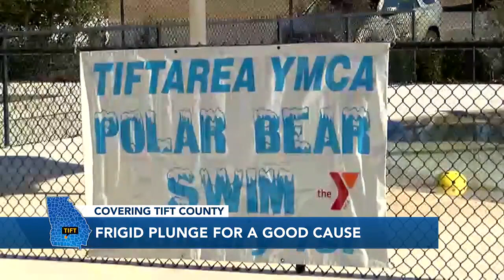Tifton residents take Tiftarea YMCA’s Polar Plunge for good cause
Every year the annual Polar Plunge gathers volunteers who compete to raise the most money for a chosen organization or non-profit.